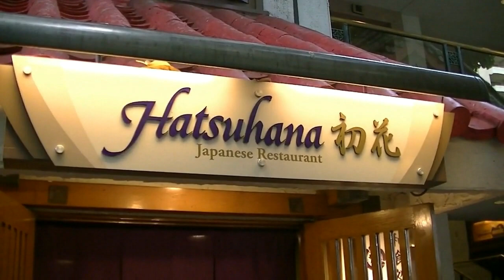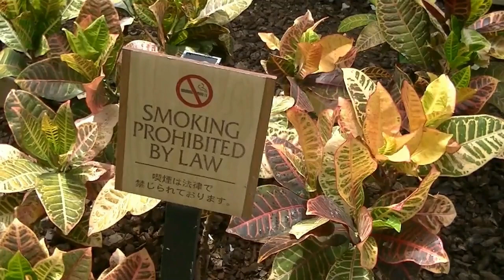Hawaii 2017 | 03 Hilton Hawaiian Village Part 1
Following ELVIS WEEK 40 in Memphis, Tennessee to Hawaii, organized by the ElvisMatters fan club.